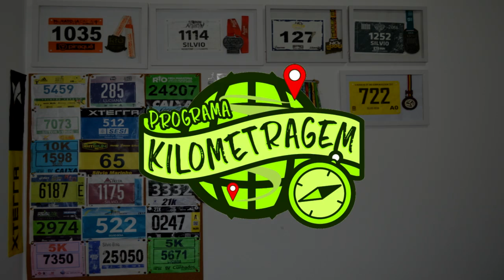COMO COMEÇAR A CORRER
Faaaaaala corredores, tudo bem? Começa hoje o quadro Fala Treinador! Com Vini Magalhães. Com dicas de treinos para melhorar a sua corrida. E no primeiro vídeo, dicas para o seu amigo(a) que quer começar a correr.